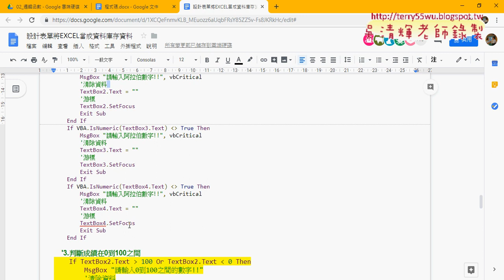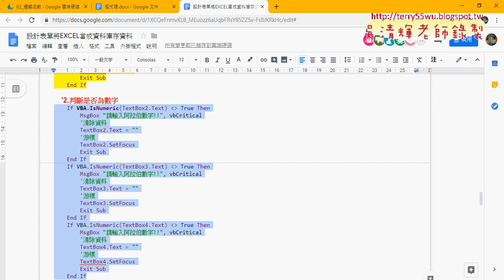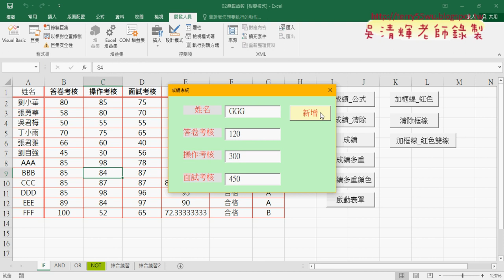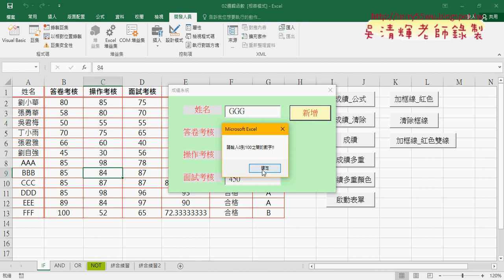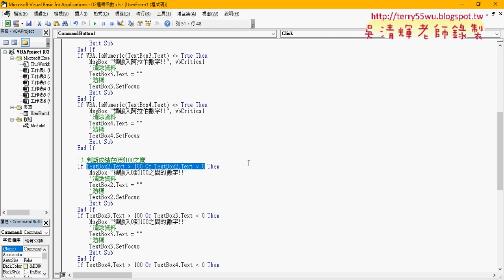07 判斷是否為數字與0到100之間